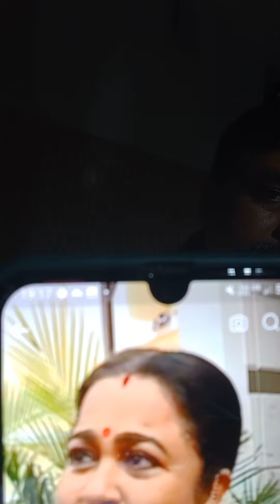മാധ്യമങ്ങൾ കരുതിക്കൂട്ടിയാണ്. പ്രതികരിക്കേണ്ടത് സിനിമക്കാരാണ്